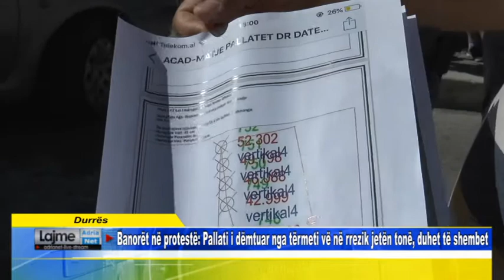Durrës Banorët në protestë Pallati i dëmtuar nga tërmeti vë në rrezik jetën tonë, duhet të shembet